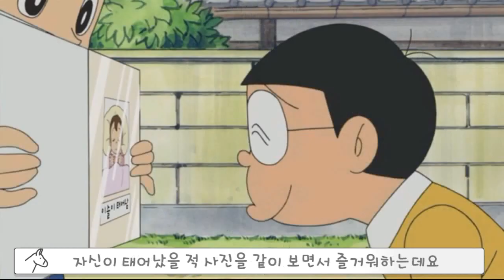[도라에몽]감동 에피소드 몰아보기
▪ 배경음악

No 2 Remembering Her(유튜브 오디오라이브러리)
One Step Closer(유튜브 오디오라이브러리)
Christmas Village (유튜브 오디오라이브러리)

▪ 음향효과 : 상업적 목적으로 이용할 수 있는 공정자료 이용 및 자체제작
▪ 기타 사진·영상 : 상업적 목적으로 이용할 수 있는 사진과 영상 이용